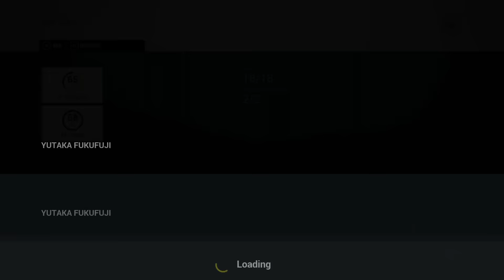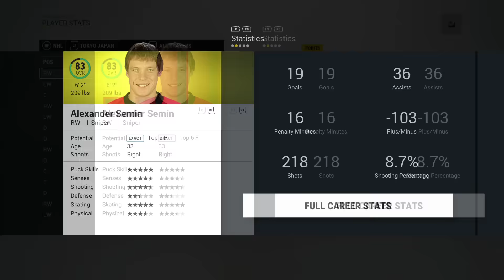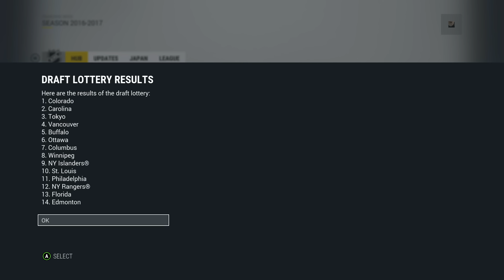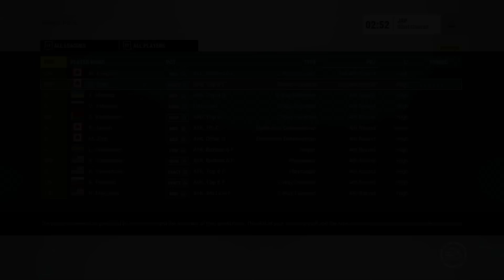NHL 17 Franchise Mode #2 "Year One Sim + Draft"